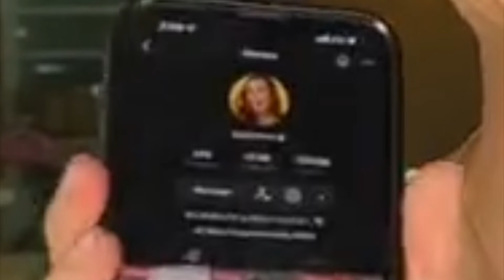BRIERSON CONFIRMED?! From Brent's TikTok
Watch as Brent says his crush is Pierson.
Brent Rivera
Pierson